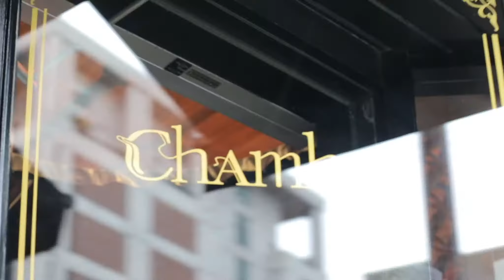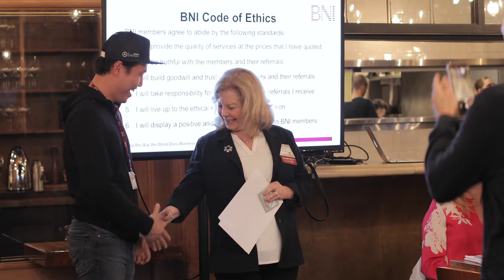EVENTS: BNI Visitors' Day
This is an example of event video created by Eyes Multimedia - Photo and Video Production in Vancouver, BC.

We provide packages with video and photos for events and a quick turnaround of up to 7 days.